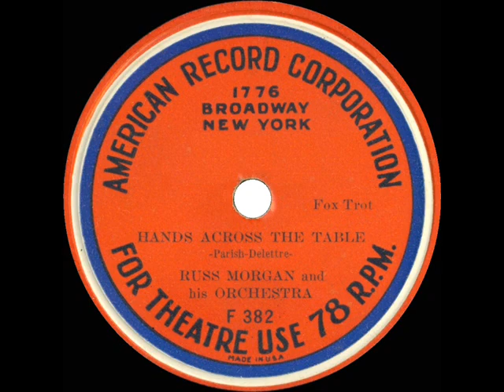1934 Russ Morgan - Hands Across The Table (instrumental)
From the Rick Colom Collection: Song from the 1934 Broadway revue “Continental Varieties,” introduced on the American stage by the popular French performer Lucienne Boyer. I have been unable to uncover specific session data regarding this particular track, but there is documentation of other such ARC theater-use discs conducted by Morgan during this period.

Digital restoration by Bob Moke from the original 78rpm: American Record Corporation Theatre Special F-382 - Hands Across The Table (Parish-Delettre) by Russ Morgan & his Orchestra, recorded in NYC c. November 1934